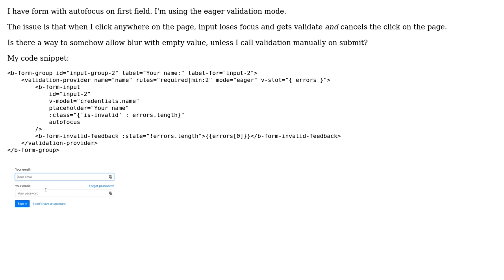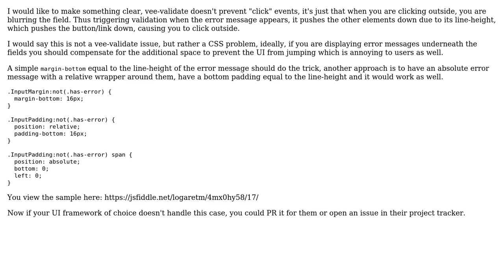VeeValidate v3 prevents clicks on blur validation (2 Solutions!!)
VeeValidate v3 prevents clicks on blur validation

With thanks & praise to God, and with thanks to the many people who have made this project possible! | Content (except music & images) licensed under CC BY-SA | Music | Images & others | With thanks to user Martins Briedis user logaretm and the Stack Exchange Network Trademarks are property of their respective owners. You are responsible for your own actions.